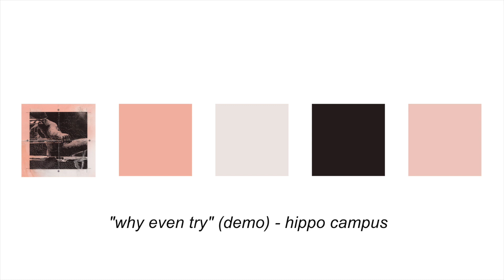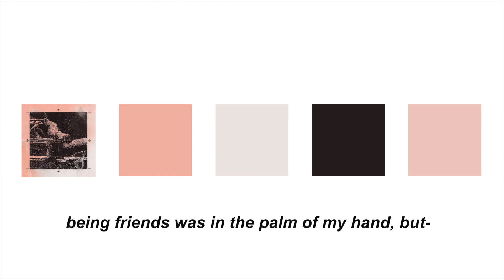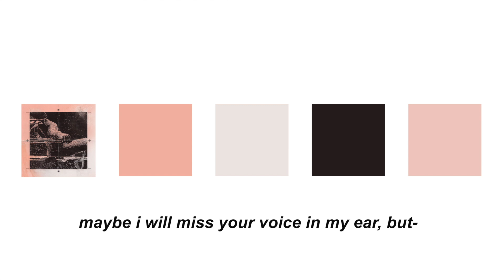"why even try" (demo) - hippo campus (lyrics)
some of you will probably notice that this song is similar to nathan’s solo work. “why even try” was actually a demo nathan had, which was revised for the album. this particular demo seems to be one of the first versions of the track that included jake’s vocals, due to the missing chorus.  after recording the instrumental at electric audio jake wrote a chorus for the track during the band’s time at bon iver’s wisconsin studio. so the lyrics we hear here are likely the original lyrics from nathan’s version.